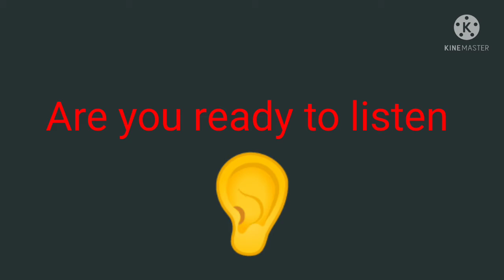JOKE! What did the limestone say to the geologist?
This is joke just to make laugh specially kids. please enjoy it thanku so much

the joke is - What did the limestone say to the geologist?

Don’t take me for granite!